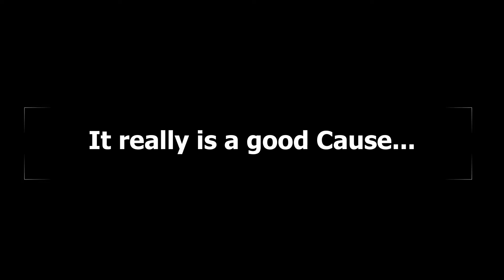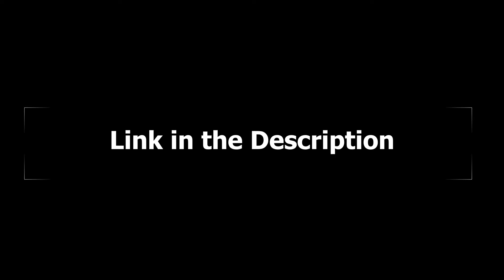The5stringfury VLOG#3 - Wrote a song and Planted Some Trees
This Saturday I had a pretty leisurely day making a new song.  I also planted some trees...  Sort of.

TeamTrees Check out for more information and consider planting your own trees too. (Sorta)

This song will be available on bandcamp first and then it will be in all of the streaming services.